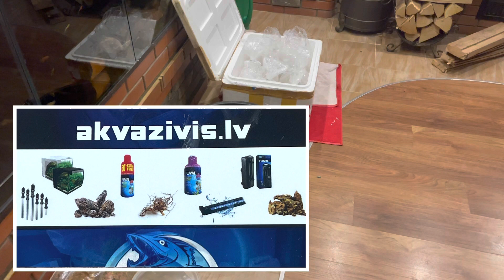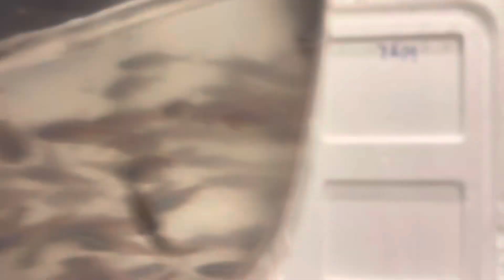Небольшой привоз рыбок